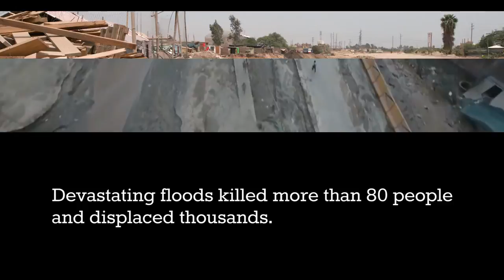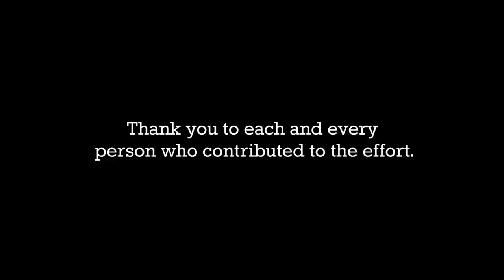Direct Relief's Peru Response